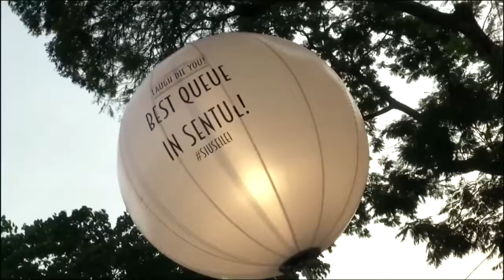RA RA & LAUGH DIE YOU